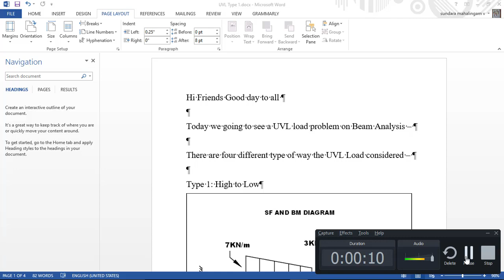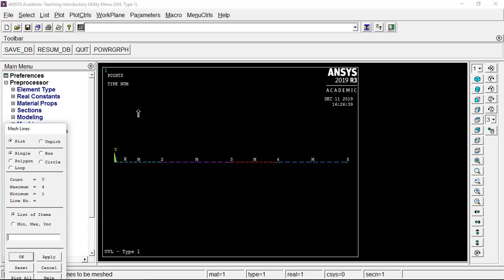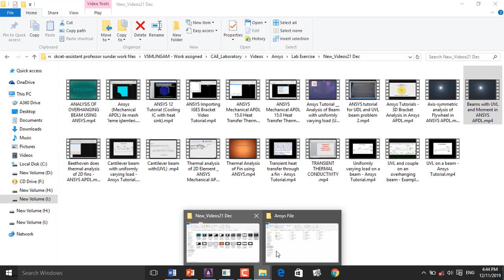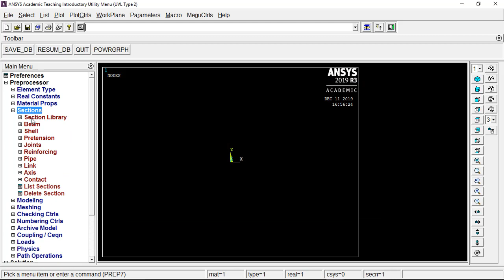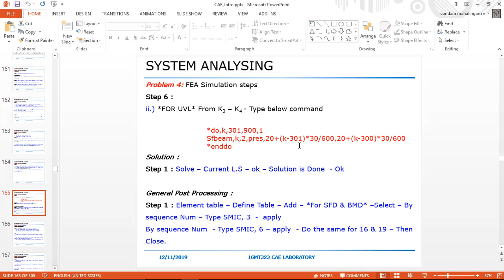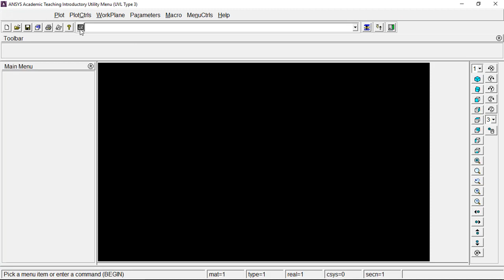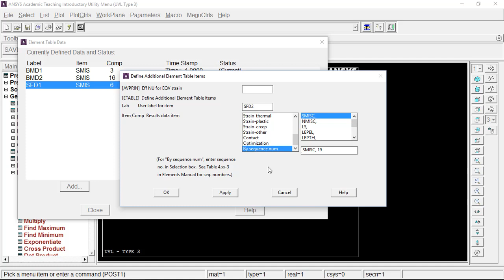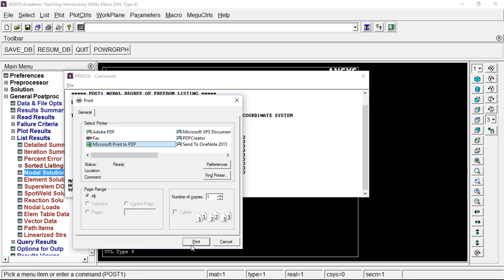ANSYS Tutorials - SFD and BMD Analysis of beam Problem for UVL Load by command Method in Ansys FEA